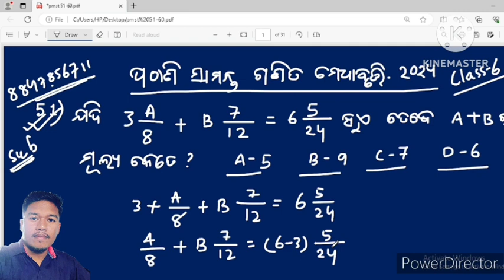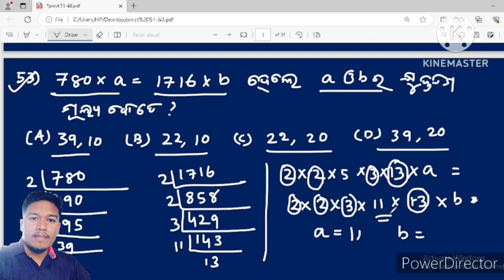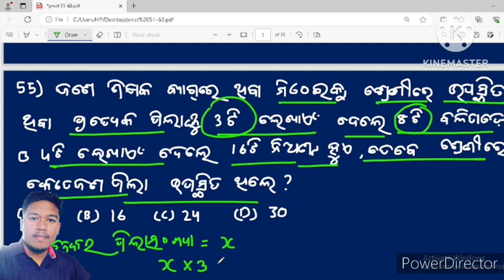CLASS 6 MATH|MOSTIMPORTANT QUESTIONS|PMST 2024|PATHANI SAMNTA GANITA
ପଠାଣି ସାମନ୍ତ ମେଧା ବୃତ୍ତି ପରୀକ୍ଷା 2024
ଷଷ୍ଠ ଶ୍ରେଣୀ ପିଲାଙ୍କ ପାଇଁ
  ଆଲୋଚନା କରାଯାଇଛି |

pmst important questions
scholarship math 2024
ଷଷ୍ଠ ଶ୍ରେଣୀ ଗଣିତ
class 6 math pyq mcqs
ମେଧା ପରୀକ୍ଷା
scholarship exam math question
Math questions and answers
ପଠାଣି ସାମନ୍ତ ଗଣିତ 2024
Math scholarship exam
Class 6 Math
ମେଧା ପରୀକ୍ଷା ପ୍ରଶ୍ନ ଓ ଉତ୍ତର